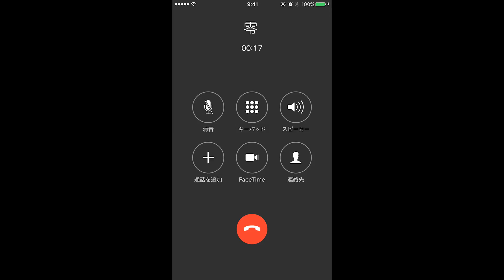6/3 般若ワンマン【留守電】零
前売券発売中！